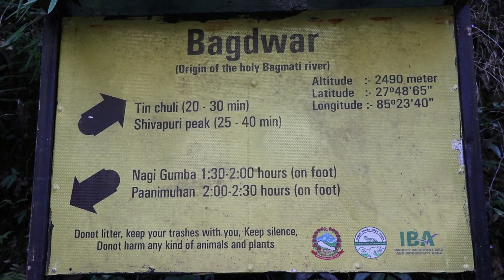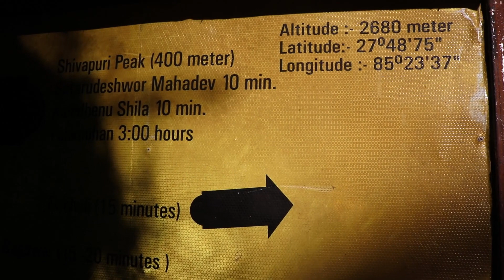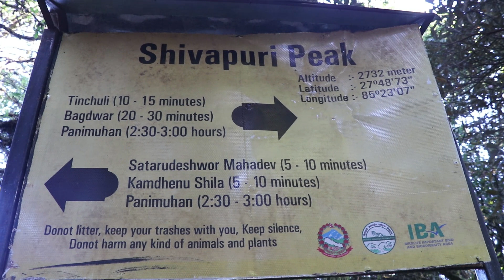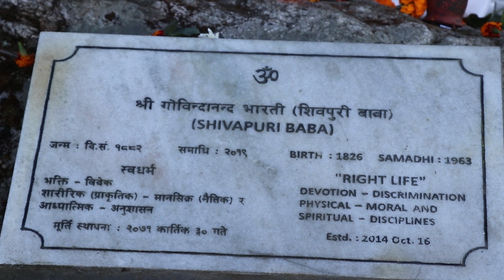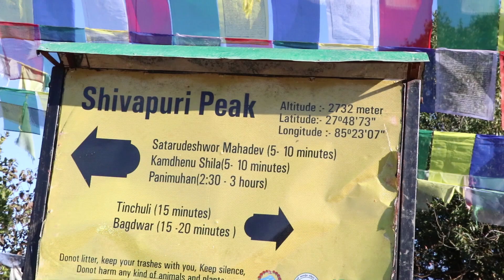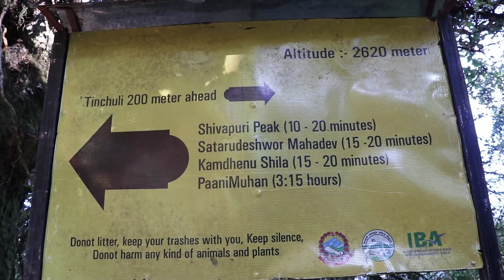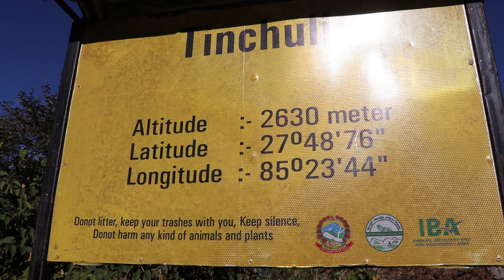shivpuri bhandara शिबपुरी भण्डाराको रमाइलो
शिबपुरी भण्डारा suresh thapa kumar guragai giri bahadur sunar